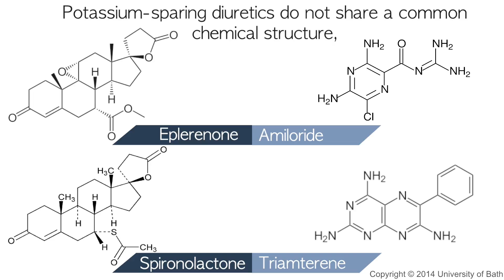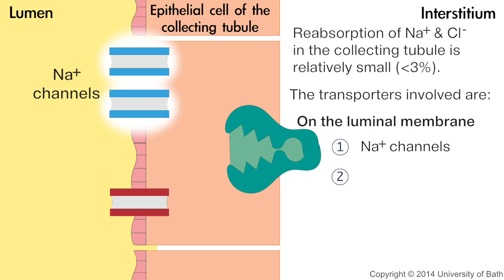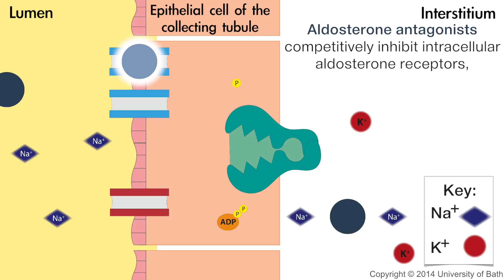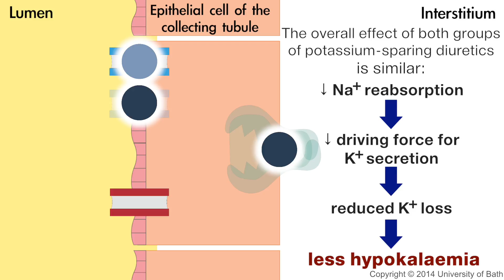How potassium sparing diuretics work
A short video on the mechanism of action of potassium sparing diuretics.